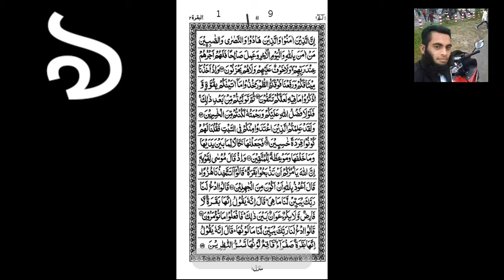সুরা বাকারা, আয়াত,, ৬২,,,৬৯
আমার ভিডিও গুলো যদি ভালো লাগে তাহলে,,,,, চ্যানেল টি সাবইস্ক্রাইব করেন 🔔,,,,,,,